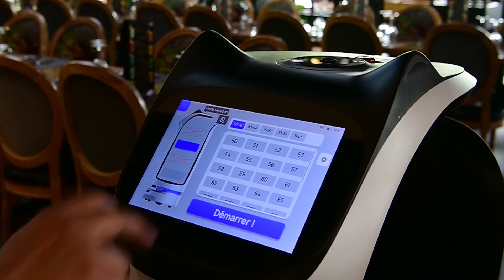Un robot sert le café et les boissons au Grill Inn